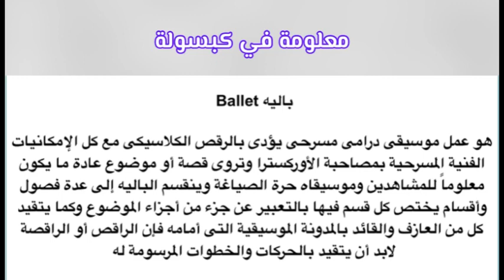معلومة_في_كبسولة الباليه قالب_موسيقي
سرقة الألحان و الاقتباسات، حقوق الملكية الفكرية، حقوق المؤلف و اتفاقية بيرن و الأيبو و قانون الاثبات